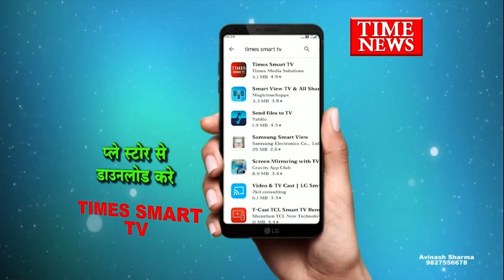विधानसभा क्षेत्र क्रमांक 3 के वार्ड 64 में पकड़ी अवैध शराब 18 पेटी अवेध शराब पुलिस द्वारा पकड़ी गई